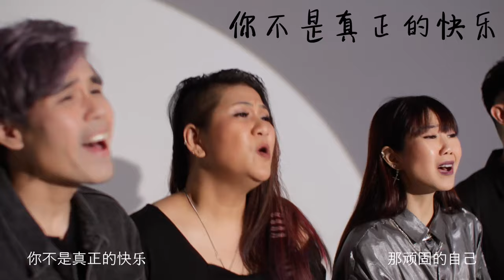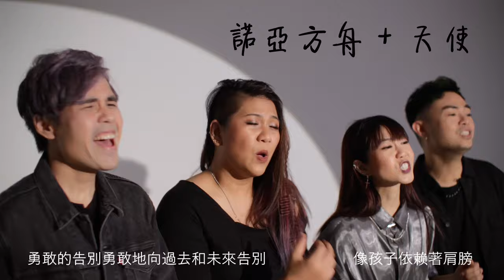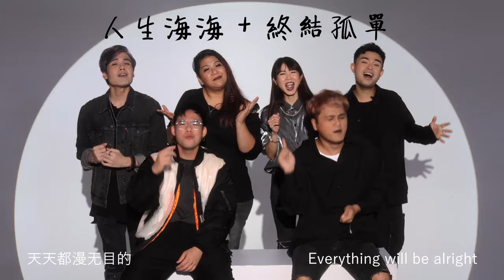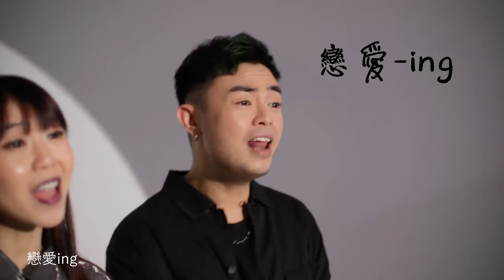Mayday 25 Medley《五月天 25 组曲》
五月天最精彩的25首歌來慶祝25週年，希望你們會喜歡！
Celebrating 25 years of Mayday with 25 of Mayday's most iconic songs, how many do you recognise? Hope you like it!

The Team:
Audio Production:
Original Artiste: Mayday 五月天
Arrangement: Peter Huang
Producer: Peter Huang
Audio Edit, Mix and Master: Eric Scholz

Video Production:
Director: Goh Mingwei
Cam Ops: Kevin Sugimura, Sean Xie
Producer: Diana Tan
Hair and Make-up: Ann Lim (Athens Salon)
Filmed at: The White Dojo
Editor: Sean Xie
Colourist: Goh Mingwei

歌詞：

1. 志明與春嬌
Yeahhh Yeahhhh Ohhhh

2. 因為你所以我
人類 為何 都愛看天空
背上 卻都 有一對傷口

3. 我不願讓你一個人
但是 你孤單時刻 安慰的體溫
怎麼為你多留一份

4. 頑固
一天一天你 是否還相信
活在你心深處 那頑固的自己

5. 你不是真正的快樂
你不是真正的快樂
你的笑只是你穿的保護色

6. 乾杯 + 7. 私奔到月球
也許會 有一天 世界真的有終點
也要和你舉起回憶釀的甜
(一二三 牽著手 四五六 抬起頭)

8. 後來的我們
無論是 後來故事 怎麼了
也要讓 後來人生 值得

9. 突然好想你 + 10. 如果我們不曾相遇
突然好想你 突然鋒利的回憶
(那一天 那一刻 那個場景)

11. 知足
終於你身影 消失在 人海盡頭
才發現 笑著哭 最痛

12. 諾亞方舟 + 13. 天使
勇敢的告別
勇敢地向過去和未來告別
告別每段血緣身分地位
聰明或愚昧
像孩子依賴著肩膀
像眼淚依賴著臉龐
你就像天使一樣
給我依賴 給我力量

14. 什麼歌
我們曾夏啦啦啦的唱過
那一首噗通通通的心動
多年後我們是否依然是
那一個你 那一個我？

15. 溫柔
不知道 不明了 不想要
為什麼 我的心

16. 瘋狂世界
我好想好想飛
逃離這個瘋狂的世界

17. 派對動物
Let’s go party party all night Oh oh oh….
And many many good times Oh oh oh…

18. 倔強
下一站是不是天堂
就算失望  不能絕望

19. 傷心的人別聽慢歌 + 20. 離開地球表面
我不管你是誰的 誰是你的我是我的
讓心跳動詞動詞動詞動詞 感覺活著
(丟掉手錶 丟外套  丟掉背包 再丟嘮叨）

我不管 站著坐著 躺著趴著  都要快樂
讓音樂 動次 動次 動次 動次 快要聾了
(丟掉電視 丟電腦  丟掉大腦 再丟煩惱)

21. 人生海海 + 22. 終結孤單
（天天都漫無目的 偏偏又想要證明 真理
別人從屁股放屁 我卻每天每天的說要革命）

Everything will be alright.Tomorrow will be fine.
太陽依然燦爛　Hey　地球繼續轉

23. OAOA
快張開你的嘴OA OA
再不管你是誰OA OA
人生都太短暫 別想別怕別後退 現在就是永遠
OAOA OAOA  OAOA OAOA

24. 戀愛- ing
戀愛ing　改變ing
改變了黃昏　黎明
有你　都心跳到不行

25. 盛夏光年
我要　我瘋　我要　我愛　就是
我要　我瘋　我要　我愛
一萬首mp3　一萬次瘋狂的愛　滅不了一個渺小的孤單
（放棄規則　放縱去愛　放肆自己　放空未來）

我要　我瘋　我要　我愛　現在
盛夏的一場狂歡　來到了光年之外　長大難道是人必經的潰爛
（我不轉彎　我不轉彎　我不轉彎　我不轉彎）